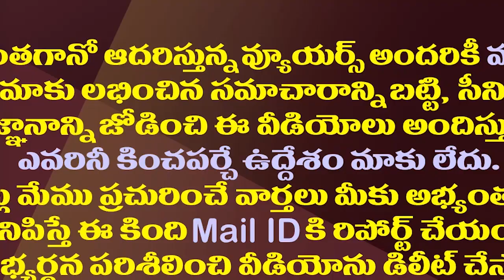తిరుపతిలో ఐదుగురు సీఎంలతో అమిత్ షా..ఏం జరగబోతోంది?| Amit Shah Meeting With Five South States CMs